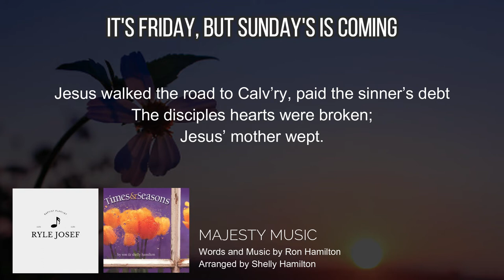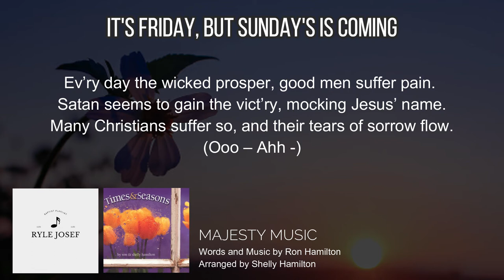It's Friday, but Sunday's is Coming | Majesty Music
IT'S FRIDAY, BUT SUNDAY'S IS COMING
by Majesty Music

IT'S FRIDAY, BUT SUNDAY'S IS COMING (Parts and Minus One)
Sooooonnn.

IT'S FRIDAY, BUT SUNDAY'S IS COMING LYRICS
Jesus walked the road to Calv’ry, paid the sinner’s debt
The disciples hearts were broken;
Jesus’ mother wept.
On that dark and dreary day, (dark and dreary day,)
Father turned away. (Father turned away.)
See the hope of all the ages, (Hope of all ages,)
Silent in the grave. (Silent in the grave.)

It’s Friday, but Sunday’s comin’ (It’s comin’)
The sky is dark, but soon another day is dawnin’
It’s not over yet; King Jesus will prevail,
O yes, it’s Friday, but Sunday’s comin’

Ev’ry day the wicked prosper, good men suffer pain.
Satan seems to gain the vict’ry, mocking Jesus’ name.
Many Christians suffer so, and their tears of sorrow flow.
(Ooo – Ahh -)
Is the God of all ages still on heaven’s throne?

Oh yes, it’s Friday, but Sunday’s comin’.

When you come to death’s dark valley, feeling pain and loss,
Just remember Christ your Savior on His rugged cross.
Tho’ He died in darkest gloom, Jesus left an empty tomb.
(Ooo – Ahh – )

Hallelujah! Hallelujah! Christ is comin’ soon.
It’s Friday, but Sunday’s comin’ (Ooo – )
(sky is dark, Ooo – it’s not over yet;)
King Jesus will prevail.

Yes, it’s Friday, but Sunday’s comin’.
It’s Friday, but Sunday’s comin’

Sunday’s comin’.